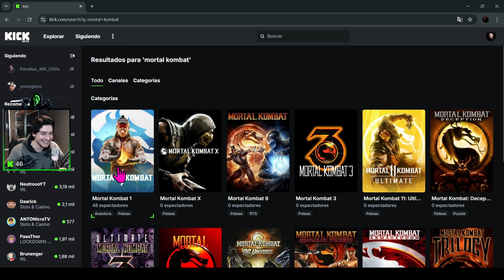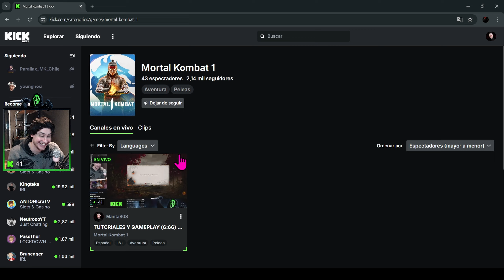EL ROLLBACK DE MK1 ES VERGONZOSO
Comunícate con Manta y gente de nuestra comunidad por Discord

Manta ocupa 🖥️
control PS4 por Steam
primer monitor genérico
segundo monitor (curvo) ViewSonic VX2418C Series.Manta ocupa 🖥️
primer monitor genérico
segundo monitor (curvo) ViewSonic VX2418C Series.